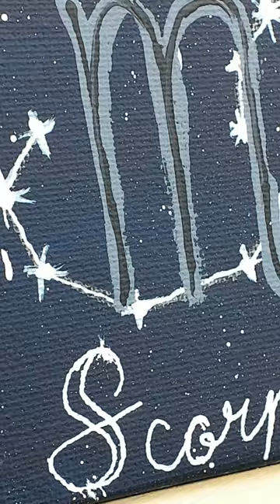Scorpio Zodiac Mini Painting timelapse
Watch how i created this mini zodiac painting! Head over to my Facebook page to inquire about commissioning me! Head over to my Etsy store to check out what i have available for purchase.